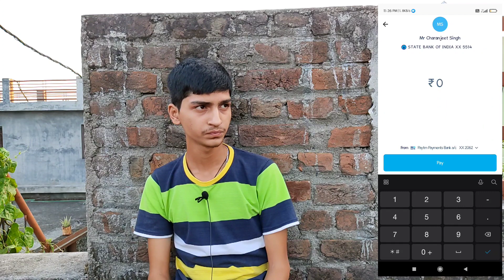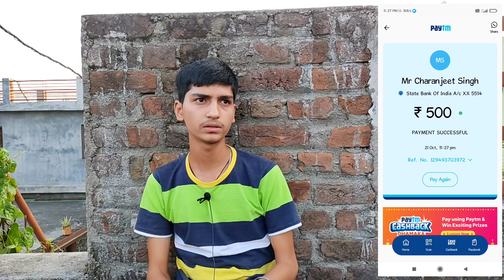I donate my all winning price to? 🥺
Bank holder name :Charanjeet singh
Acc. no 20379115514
IFSC : SBIN0003660
please help kar do YAAR ..
Hi
I hope you enjoying this vlog